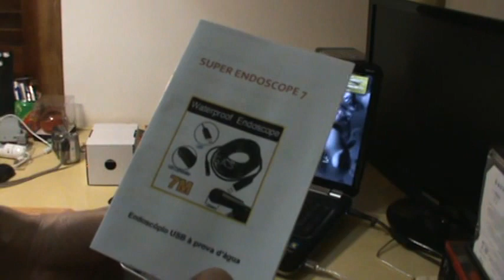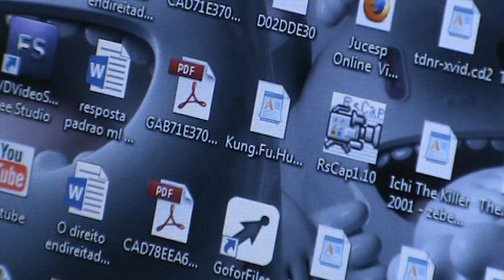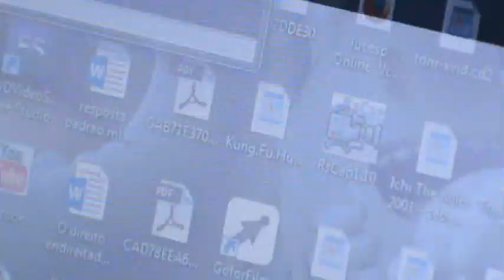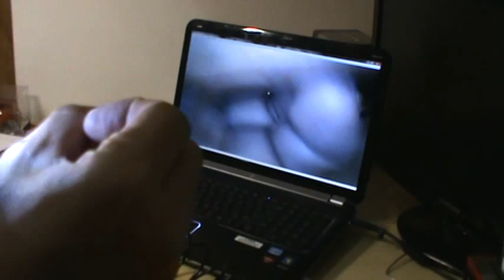Sonda Endoscópio Usb À Prova D'água - Cabo De 7m + Software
Demonstração de uma sonda endoscópio de 7 metros de cabo.
A sonda é a prova d'água, ou seja, você pode colocar até mesmo dentro de seu aquário e tirar fotos de seu peixe dourado!
O software é super simples, e nem exige instalação, bastando copiar no desktop e acionar com um clique. Possibilita capturar imagens e filmes.
Pode ter uso em mecânica, salvamentos, microinformática, retíficas, inspeções, espionagem, contra-espionagem, bio-médicas, segurança, etc.

Não perca tempo, produto único e com manual em português com instruções simples e toda informação necessária para total desfrute do equipamento.